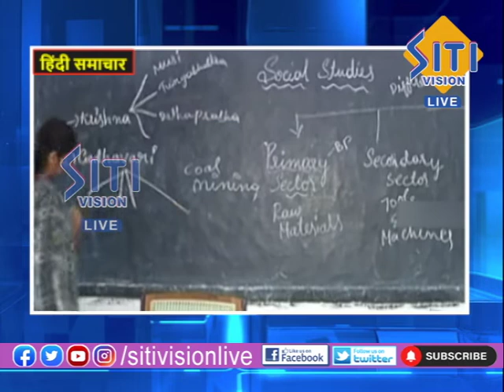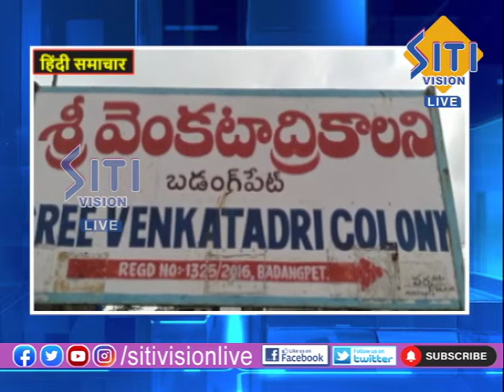NEWS UPDATE 8.PM HINDI NEWS 11-10-2022|| Siti Vision Live